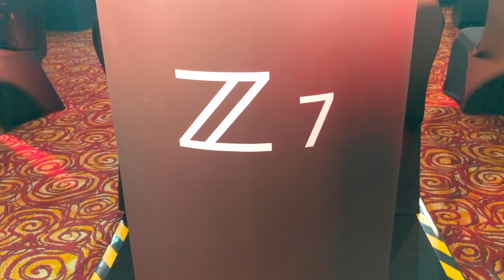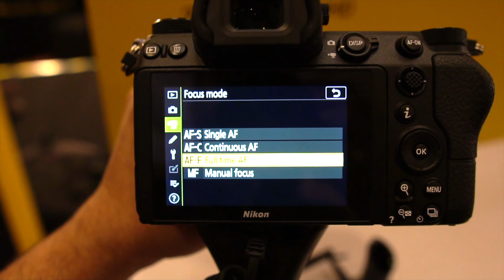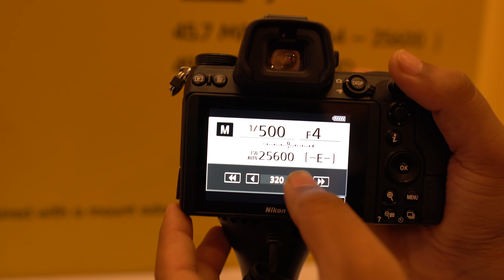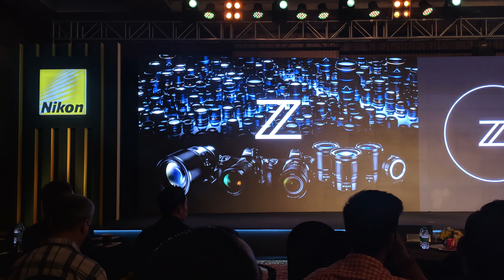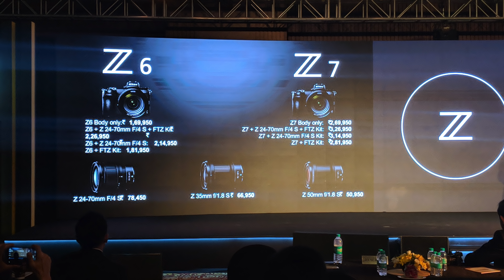Nikon Z7 & Nikon Z6 Full Frame Mirrorless Camera Launched In India | First Look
Nikon on Wednesday launched its recently unveiled Nikon Z7 and Nikon Z6 full-frame mirrorless cameras, the first such offerings for the company. Taking on Sony in the segment, Nikon also launched its new Nikkor Z series lenses in the country, featuring a new larger diameter mount. The two cameras, one high-end and one mid-range, are physically identical, but differ in terms of megapixels, focus points, and ISO range

Z7 will be launched first in the market in coming weeks and then Z6 will arrive and will be available for the offline market through official Nikon distributors.